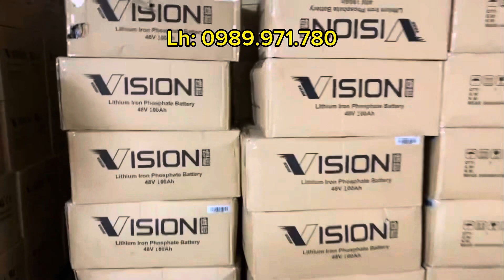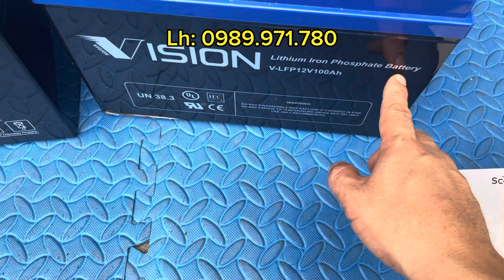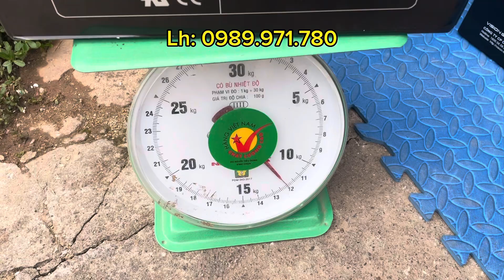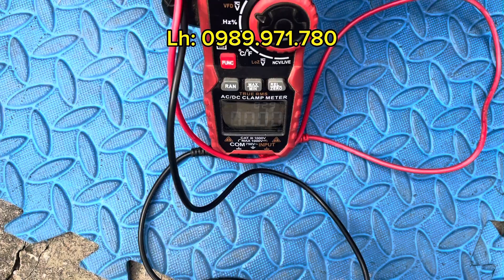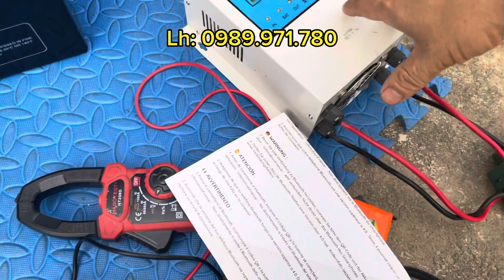Đại lý chính thức của Pin lithium Vision và ắc quy Vision, giá cực tốt, nhận Ship COD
- Pin lithium 100AH 12v giá 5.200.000
- Ắc quy 100Ah Vision 12V giá 3.200.00
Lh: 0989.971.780